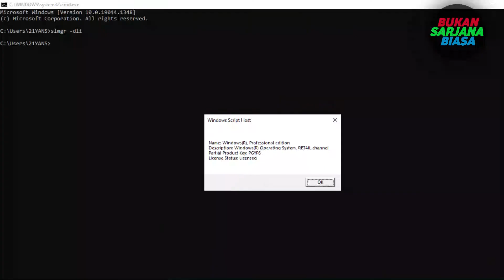TERNYATA INI Perbedaan Jenis Lisensi Windows yang Kamu Gunakan ‼️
lisensi windows, cara aktivasi windows 10, cek lisensi windows 10, beli lisensi windows 10, lisensi oem windows 10, apa itu lisensi windows retail,

We make these videos to educate others in a motivational/inspirational form. If any owners of the content clips would like us to remove their video, we will do so as soon as possible.